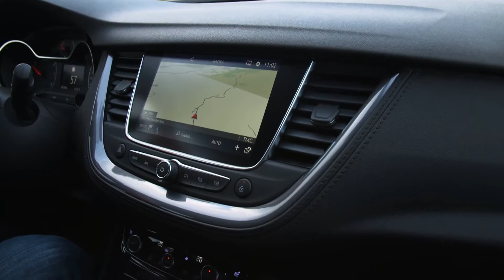2018 Opel Grandland X Ultimate - More power and comfort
Opel Grandland X Ultimate 2.0 Diesel
Length x Width x Height (m): 4.48 x 1.91 x 1.61
Wheelbase (m): 2.68
Engine: 4-cyl. Diesel, 1997 cc, turbocharger, direct injection
Power: 130 kW / 177 hp at 3750 rpm
Max. Torque: 400 Nm at 2000 rpm
Top speed: 214 km / h
Acceleration 0 to 100 km / h: 9.1 sec.
Drive type: front-wheel drive
Transmission: 8-speed automatic
ECE average consumption: 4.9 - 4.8 liters
Efficiency class: A
CO2 emissions: 128 -126 g / km (Euro 6)
Curb weight / payload: min. 1575 kg / max. 515 kg
Boot volume: 514-1652 liters
Max. Trailer load: 2000 kg
Turning circle: 11.1 m
Ground clearance: 188 mm
Tires: 235/50 R19

subscription  You will receive the latest automotive News.
GOOD LUCK